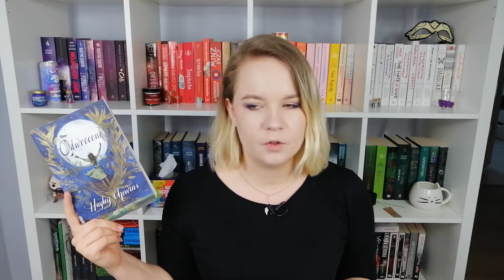Odwócone - Hayley Chewins, czyli niech zapomnę, że jestem sobą.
📘  Jeśli filmik Ci się podobał, zostaw po sobie 👍